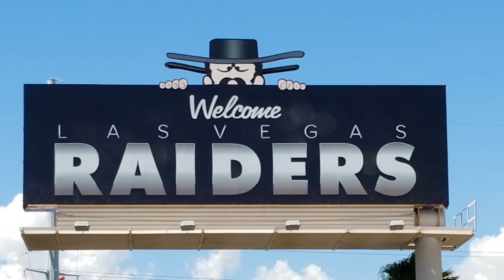Allegiant Stadium vs US Bank Stadium WHICH IS THE BEST??????